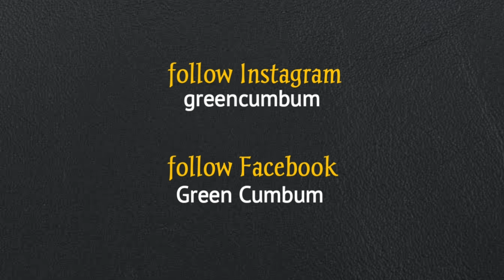பல இடங்களில் சாக்கடை அடைப்பு | பல இடங்களில் வாய்க்கால் அடைப்பு | Blockage of drains at many places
பல இடங்களில் சாக்கடை அடைப்பு

பல இடங்களில் வாய்க்கால் அடைப்பு

Blockage of drains at many places

How to solve problems in your area

All kinds of problems have solutions, it is how we solve them that matters

We can solve the problems in our areas by ourselves

உங்கள் பகுதியில் உள்ள பிரச்சனைகளுக்கு எவ்வாறு தீர்வு காணலாம்

அனைத்து விதமான பிரச்சினைகளுக்கும் தீர்வு உண்டு அந்த தீர்வை எவ்வாறு எடுக்கிறோம் என்பதுதான் முக்கியம்

நமது பகுதிகளில் உள்ள பிரச்சனைகளுக்கு நாமே தீர்வு காணலாம்

social work
social worker
social service
cumbum
kambam
problems solve
problems solved
water problem
Awareness
விழிப்புணர்வு
சமூக பணி
சமூக சேவை
water leak
Water leakage
தண்ணீர் கசிவு
நீர் கசிவு
Problem solved
Social workers
social work career
how to become a social worker
the social worker
Street
drains
Blockage of drains
சாக்கடை அடைப்பு
வாய்க்கால் அடைப்பு